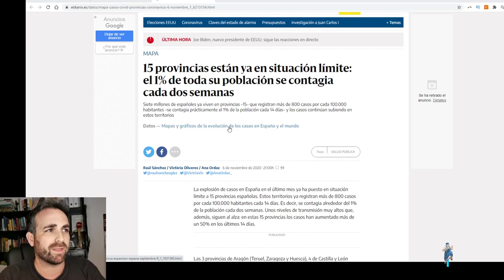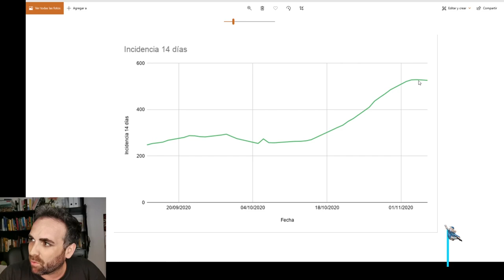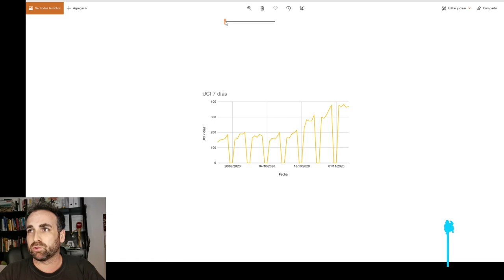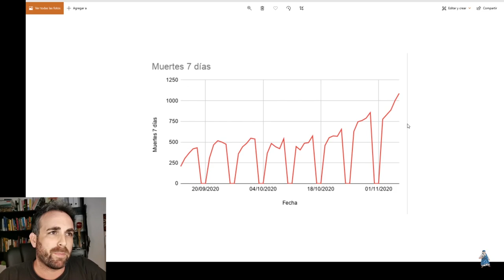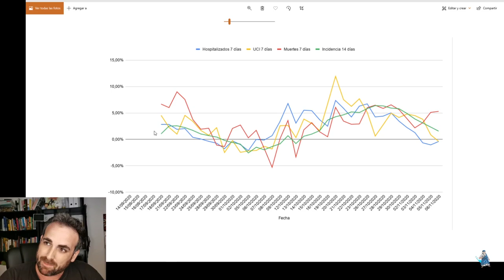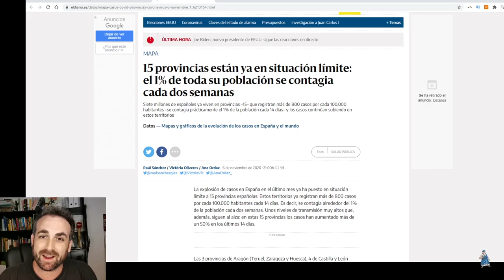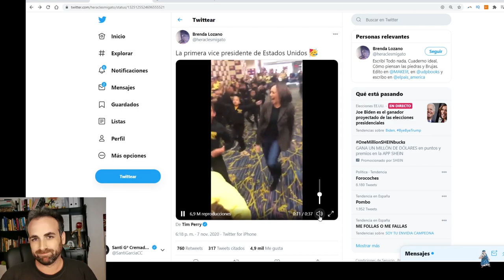02/11/20 - 08/11/20 | La SEGUNDA OLA se está parando | SEMANA 2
En el momento que estamos, es difícil ver algo positivo en los datos, está subiendo el número de fallecidos diarios, pero estamos consiguiendo estabilizar los datos a través de las restricciones. Después de 2 semanas, se puede decir estadísticamente que estamos pasando por el punto máximo de la ola.